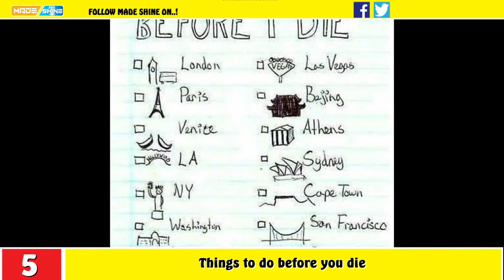10 Things You Should Never Google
10 Things You Should Never Google

Watch The Amazing Video About Google Search Engine  You Should Never Search These Things  On google ...

The Internet may seem ancient by now but many of us remember when it was new. Back then, when people were first experimenting with all the new information, people also started to play with the idea of Internet pranks. The very first Internet prank which continues to this day - getting someone to google something that will ruin their day, or maybe week.  There are some gross, disturbing and scary things on line. Some of them are so gross, scary or disturbing, they’ve become infamous.

Here are 10 things you should never google.

10.Two girls one cup.
9.Tub girl.
8.Puzzle video.
7.Blue Waffle.
6.Google
5.Things to do before you die
4.Your own name
3. Skin Condition
2. Anything about health
1. How to make a bomb or just crimes in general
More TOP 10 Videos